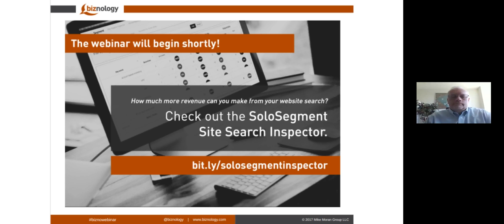Keyword Knowledge Graphs: Using AI to Create Outside-In Taxonomies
We’ve changed our webinars to live expert interviews. For our first one, Mike talked with James Mathewson, the program director of content marketing platforms at IBM. James writes frequently about keyword ontology–the powerful tool for understanding keywords you should be building content around to attract prospects, engage with them, and convert them into loyal clients.

Your audience doesn’t always arrive at content that sells your product through a search. The vast majority of searches are for answers to questions or solutions to problems that are not obviously product related. If you provide the answers to the questions your target audiences ask, and if you help to solve their problems, many of them will trust you enough to try or buy your products when they’re ready.

But how do you provide the content that helps clients and prospects journey from generic questions about product categories to buying your products? The answer is keyword ontology.

A keyword ontology is a set of relationships between the keywords potential buyers use in search and the products or services they are ultimately looking for.

It helps you understand which words tend to go with which products, and how you can out think your competition to deliver the content your prospects need, in each stage of the buyer’s journey. James will discuss why and how you should be creating a keyword ontology.

James Mathewson is IBM‘s Distinguished Technical Marketer for search. He has 20 years of experience in web editorial, content strategy, and SEO for large and small companies. A frequent speaker, lecturer and blogger, James has published more than 1600 articles and two books on how web technology and user experience change the nature of effective content. James has two advanced degrees on related subjects from the University of Minnesota.